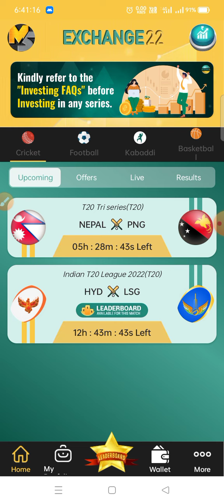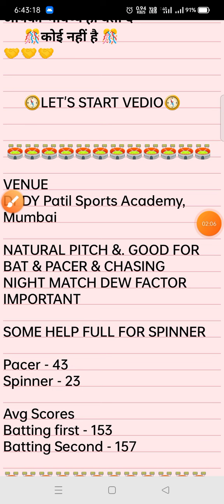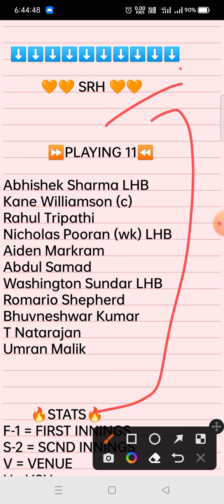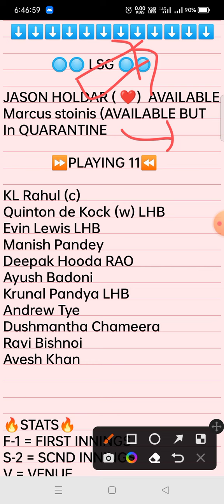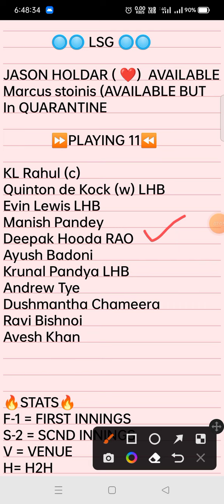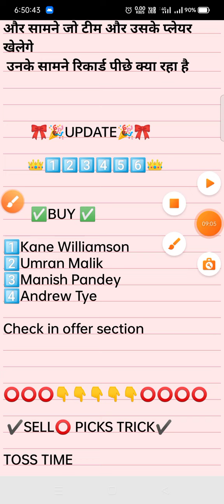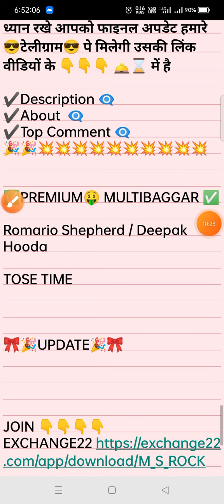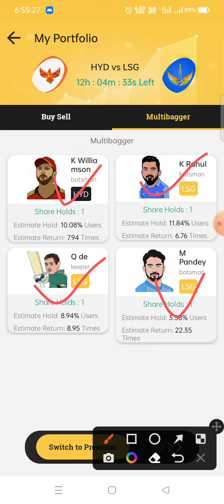ipl2022match12 |SRH VS LSG | BUY/SELL EXCHANGE22 PICKS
💎💞M S ROCK💕💎

⬇️⬇️ Fantasy App Links   ⬇️⬇️⬇️⬇️
PLAYER BUY✅/SELL⭕ APP
EXCHANGE22 APPLICATION LINK :-  Join
Exchange22 =

🙏🙏🙏🙏🙏VEDIO TYPE🙏🙏🙏🙏🙏

 :- In this video, we have shared some good news just to teach, we have not used anyone's videos.

 app kaise khele, exchange 22 app review, exchange 22 app tamil, exchange 22 app download kaise kare, apps like exchange22
 play exchange22, exchange22 multibagger, multibagger exchange22, cric11forecast, cric11expert, cric11, how to play multibagger, exchange 22 kaise khele, wat is multibagger
exchange 22 pics, exchange 22 picks
 prediction, exchange 22 multibagger, exchange 22 buy and sale, exchange 22  exchange 22 picks, exchange 22 fantasy app multibagger, exchange 22 tricks, exchange 22 fantasy, exchange 22 how to play, how to win in exchange 22, exchange 22 withdrawal, exchange 22 app buy sell, how to play on exchange 22